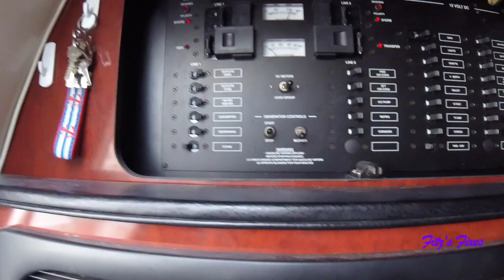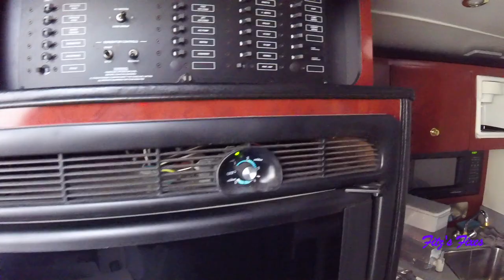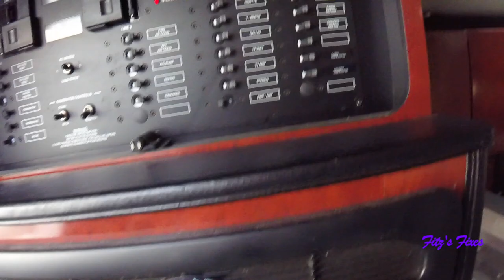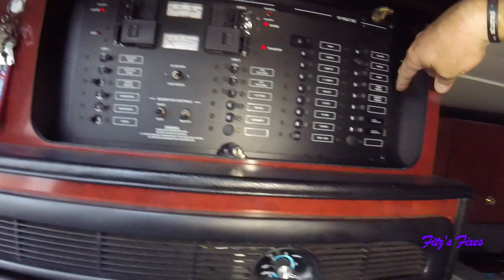winterizing engines and water system